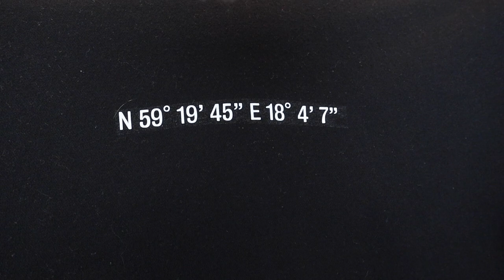2021 HOODIE COLLECTION!!!